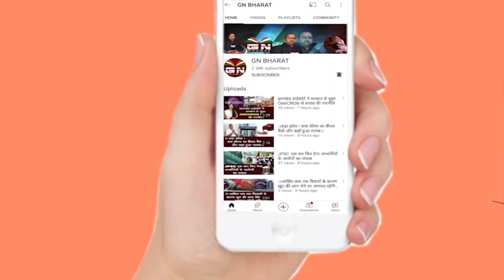Gumla || पंचायत चुनाव को लेकर डीसी व एसपी ने की प्रेस कान्फ्रेंस, तैयारियों की दी जानकारी